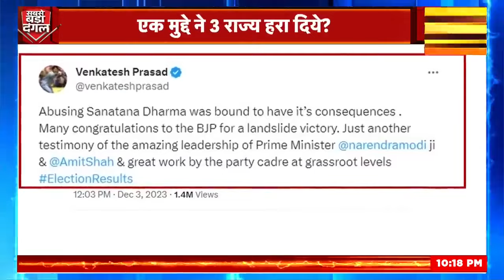MP Chhattisgarh Election Result 2023: एक मुद्दे ने 3 राज्य हरा दिये? | PM Modi | Rahul Gandhi | News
2023 India State Legislative Assembly elections | एमपी चुनाव परिणाम 2023 | mp election result 2023 | राजस्थान चुनाव रिजल्ट 2023 | Rajasthan Election Result 2023 | छत्तीसगढ़ चुनाव परिणाम 2023 | Chhattisgarh Election Result 2023 | तेलंगाना चुनाव परिणाम 2023 | Telangana Election Results 2023 LIVE | विधानसभा इलेक्शन रिजल्ट | इलेक्शन रिजल्ट 2023 | विधानसभा इलेक्शन काउंटिंग | इलेक्शन काउंटिंग लाइव अपडेट | विधानसभा चुनाव काउंटिंग | विधानसभा चुनाव मतगणना | 2023 भारत राज्य विधानसभा चुनाव | मतगणना | मध्य प्रदेश और छत्तीसगढ़ में मतगणना |